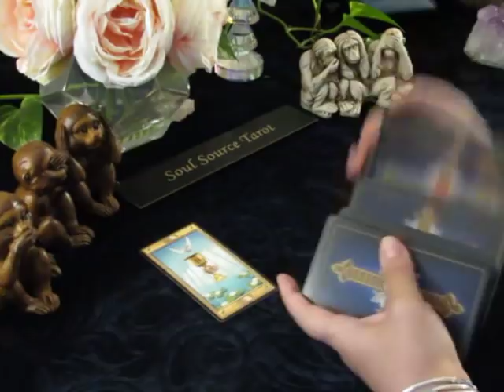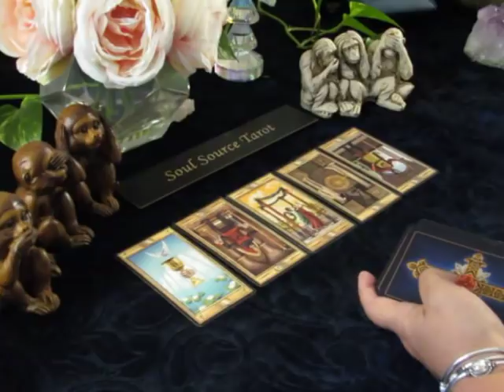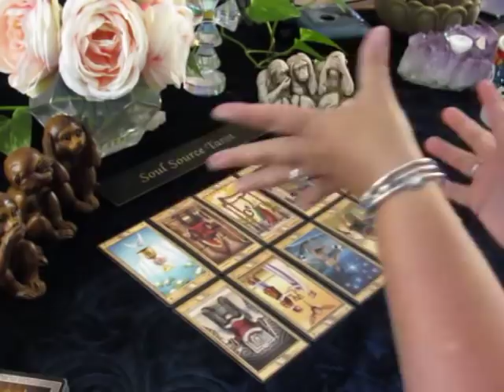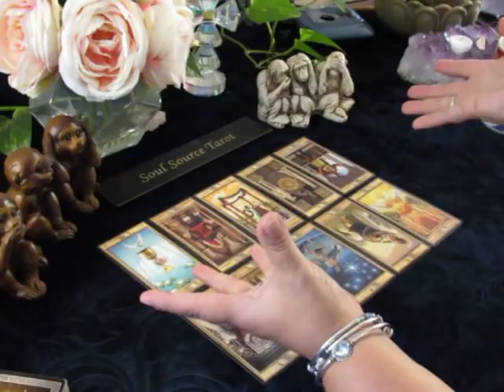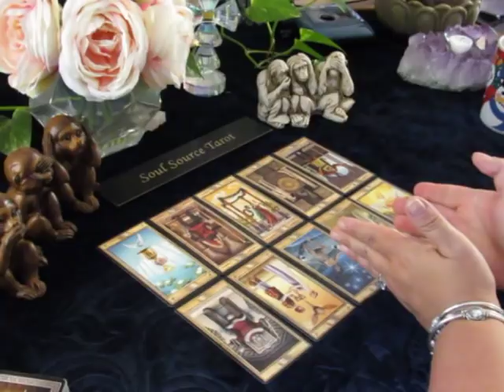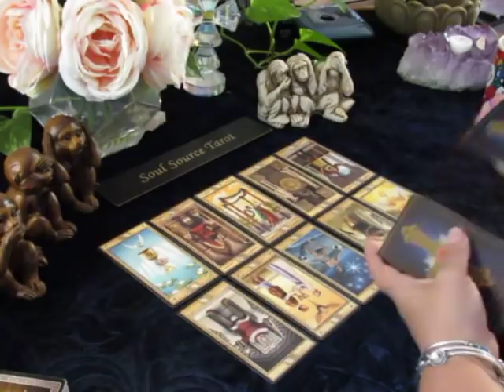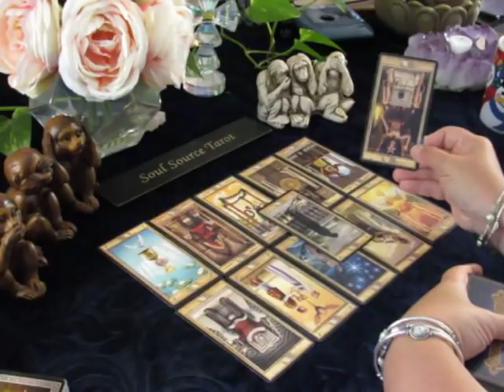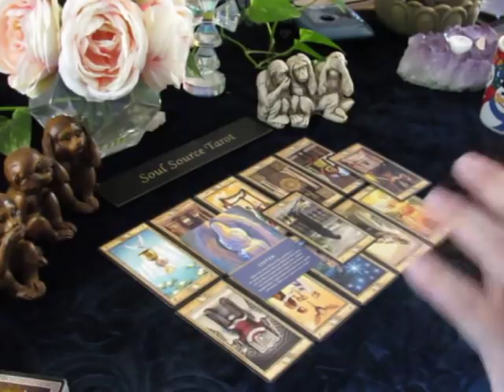~The Daily Vibe~A Potential New Beginning~October 9, 10 Daily Tarot Reading 10/9